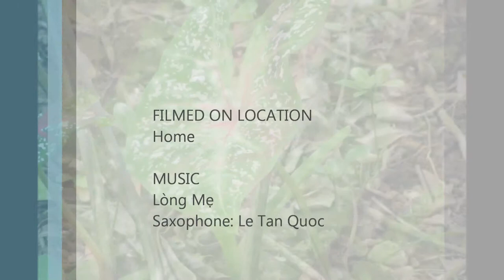Bá Long Channel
Vườn nhà gồm những loại rau xanh và một số cây thuốc nam.